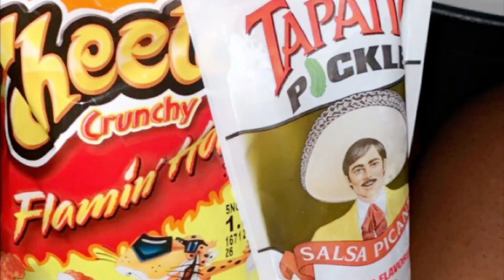STORYTIME: FINDING OUT I’M PREGNANT!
So I found out on August 5th to be exact ... I’m SOOOO HAPPY to be blessed with my Son I Thank God everyday ! He brings me so much Joy and he isn’t even here yet I can’t wait to meet him Baby O💙 (try to guess his name in the comments below!!)